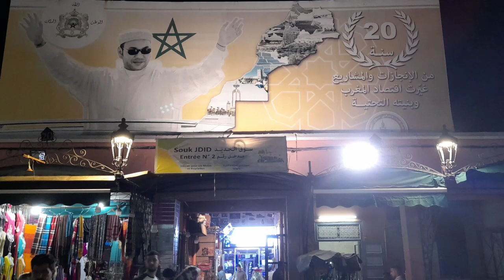خريجة في جامع الفنا من بعد كرونا القلب النابض بمراكش ياسلام ❤👍👍👍